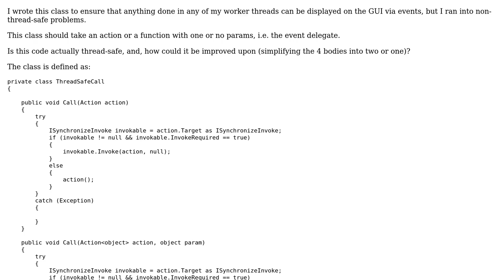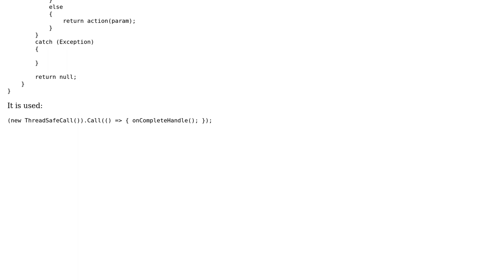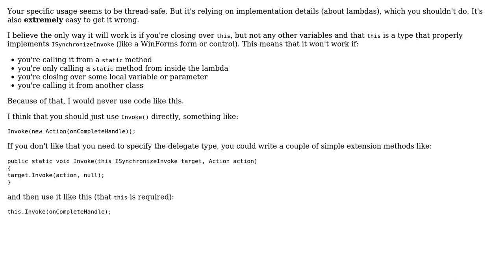Code Review: Invoking worker threads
With thanks & praise to God, and with thanks to the many people who have made this project possible! | Content (except music & images) licensed under CC BY-SA | Music | Images & others | With thanks to user svick user Jamal user bizzehdee and the Stack Exchange Network Trademarks are property of their respective owners. You are responsible for your own actions.